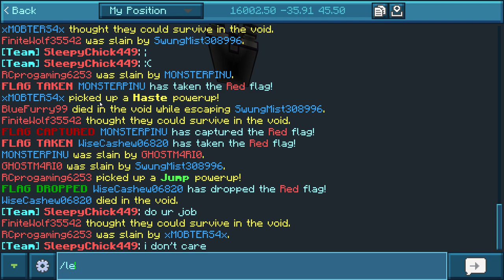MCBE cubecraft gameplay with haydenfung1205 for a while!